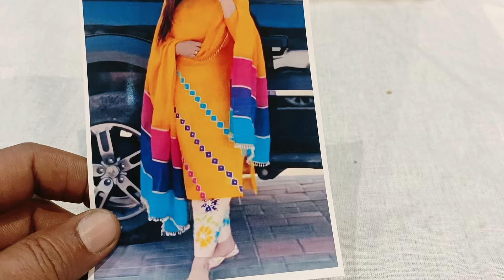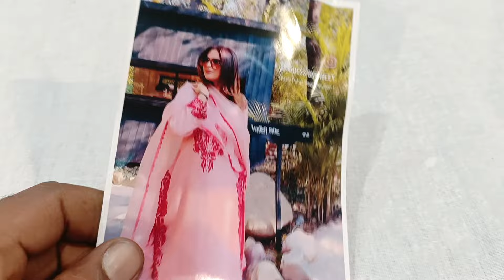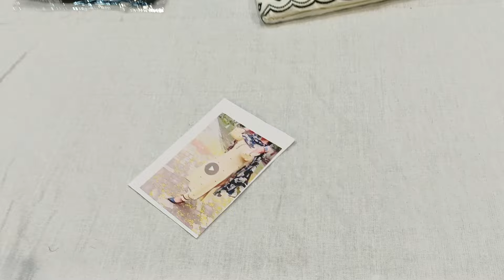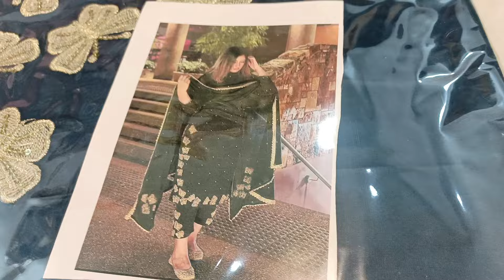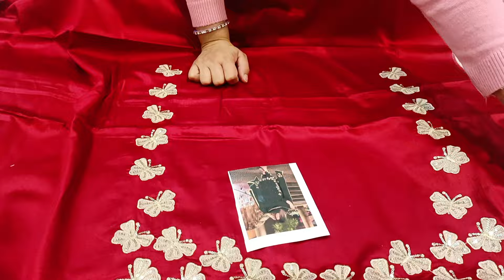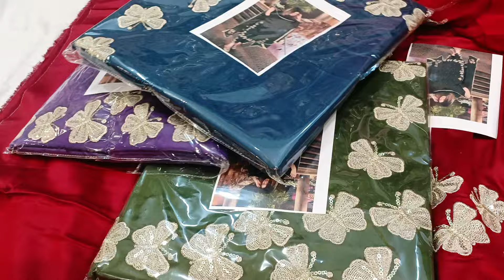मिरर वर्क की धमाकेदार प्रस्तुति📢📢🥳 Punjabi suit #🙏☺️🛍️8307876703(11.3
party wear suit#office wear suit#boutique ke design#fancy suit#all world shipping available#📢📢☺️🛍️🙏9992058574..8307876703